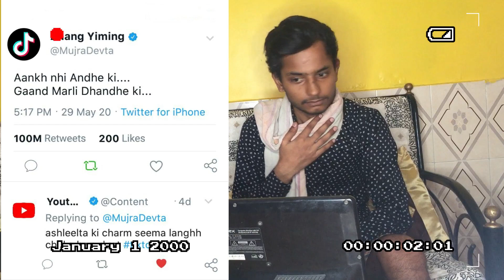YouTube vs TikTok | NOBUDDIES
Made by- NoBuddies

Personal instagram :-
Manish Rana - @msrana08

Edited By- Akshay Rajput
Cast - Pushpi, Manish Rana

Editor- Akshay Rajput